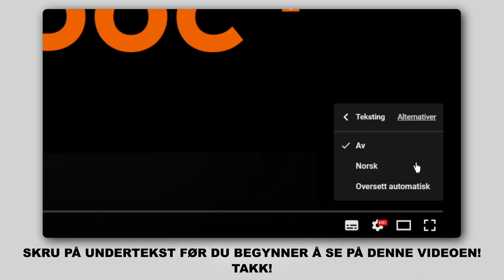Hvordan bytte vindusviskere / viskerblader på VOLVO V50 1 (P12) [AUTODOC-VIDEOLEKSJONER]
Hvordan bytte vindusviskere / viskerblader på VOLVO V50 1 (P12) 1.6 Stasjonsvogn 12.2003–12.2012 [AUTODOC-VIDEOLEKSJONER]

Vindusviskere for kjøretøyet VOLVO S40 II (MS, 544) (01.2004–12.2012) / VOLVO C30 –12.2012) / FORD Focus Mk2 Saloon (DB_, FCH, DH) (04.2005–09.2012) / FORD Focus Mk2 Convertible (DB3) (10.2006–09.2010) / FORD C-Max (DM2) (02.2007–09.2010) bør som regel erstattes i én og samme prosedyre. Det er imidlertid noen små forskjeller, på grunn av spesifikke egenskaper ved kjøretøyets design.

🛠️ Verktøyene du trenger for å erstatte vindusviskere:
- flat skrutrekker